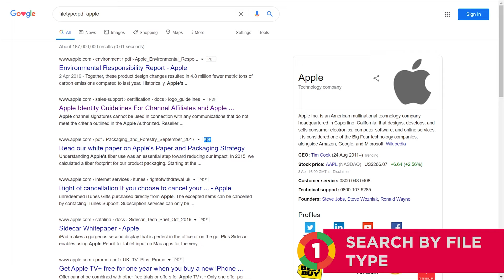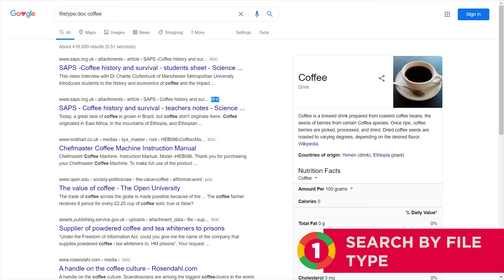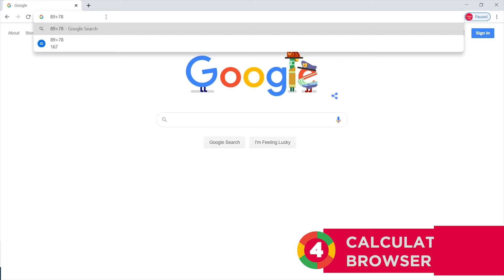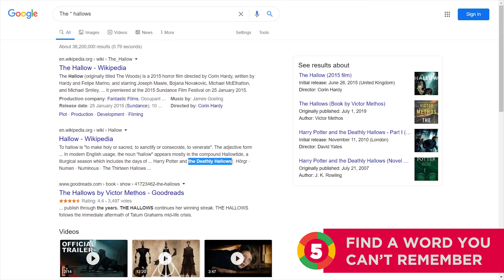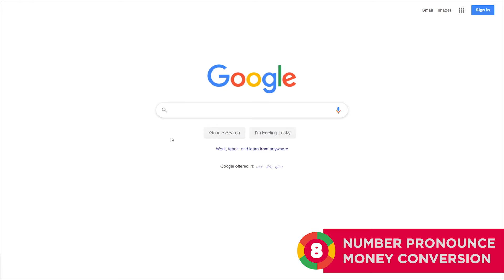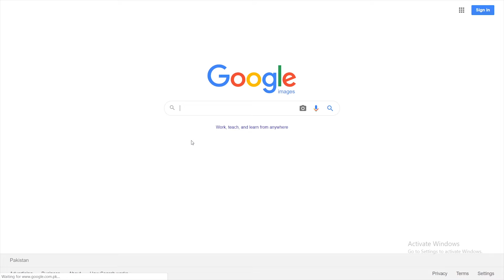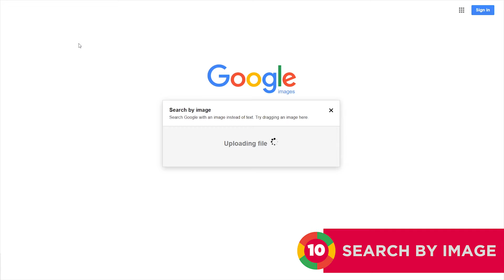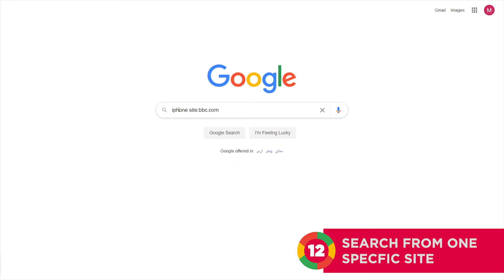12 Amazing Google Hidden Tip & Tricks That You Should Be Using.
All around the world people use Google search every day for a variety of reasons. But all user do not use google with its full specification. And if you want to use Google search engine more efficiently and get better search results so here are 12 Google search tips and tricks to maximize your search accuracy:

-12 Amazing Google Hidden Tip & Tricks.
-Google search trick.
-Amazing google hack